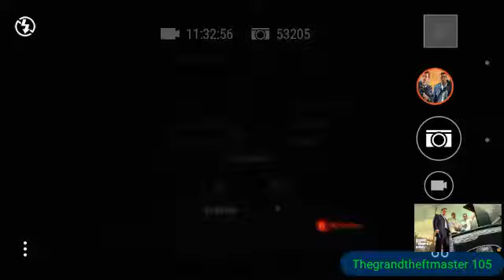Mass Effect 3 small glitch I found!